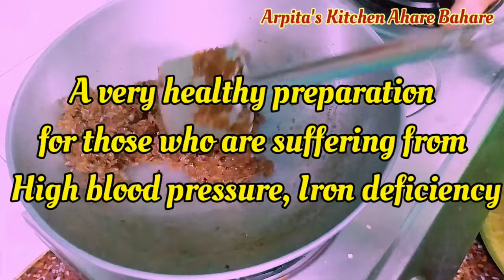কলার থোড় ছেঁচকি রেসিপি | সাবেকি পদ্ধতিতে থোর ভাজা | Banana stem fry recipe | Kolar Thor Recipe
নিরামিষ  কলার থোড় ঘন্ট রেসিপি | মোচার থোর রান্না | Banana stem curry | Authentic bengali village recipe | থোড় ছেঁচকি

Musician: @iksonmusic